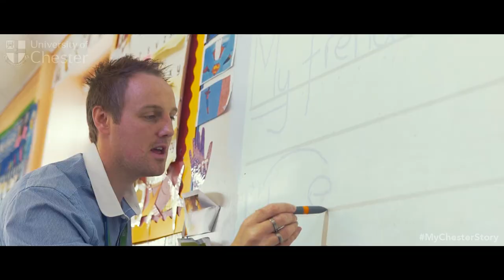Train to Teach with Chester - John Shipton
John Shipton, one of our male teacher training graduates at Wimboldsley Primary School talks about why he chose to pursue this rewarding career with the University of Chester.